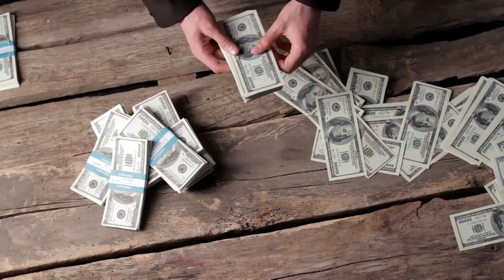टिड्डी का अचानक घर में आना संकेत ! क्या कहते हे श्री कृष्ण // tiddi ka ghr me aana